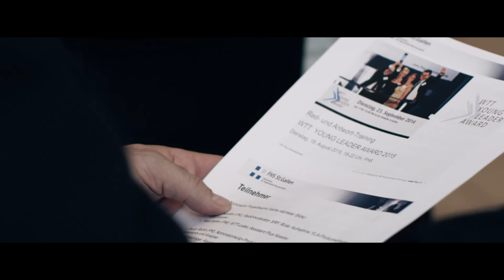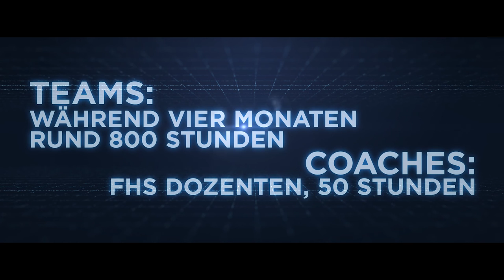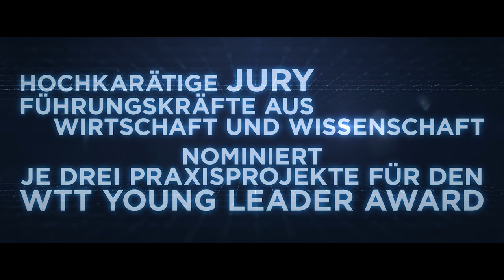Was sind Praxisprojekte und wer ist die YLA Jury 2016